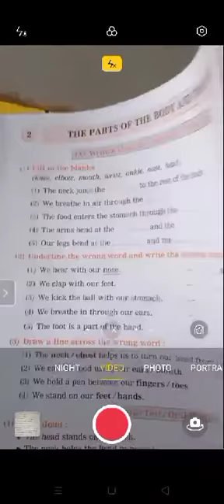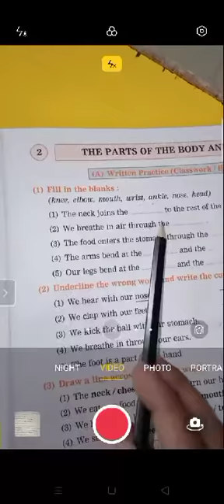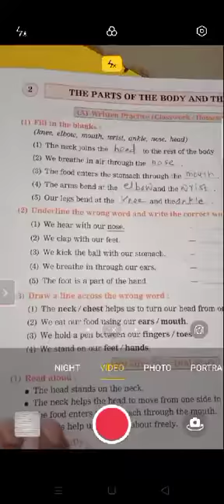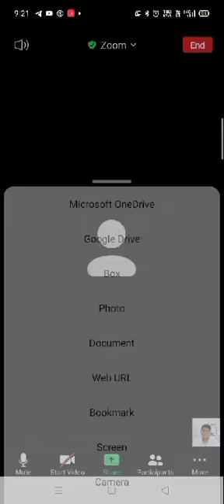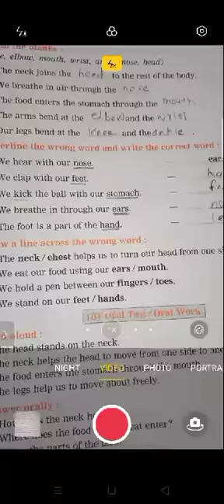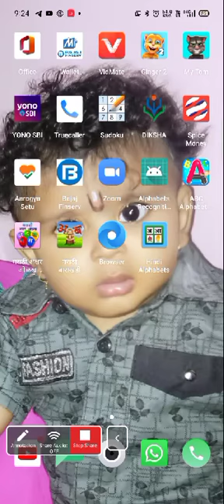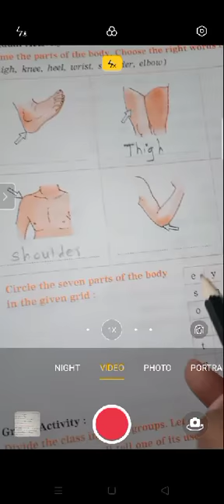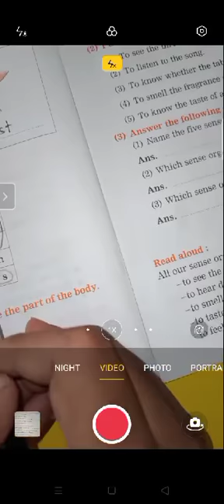Evs- 1st The parts of the body and their uses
Thepade English school, Mhasawad